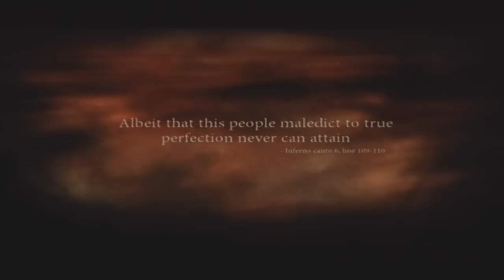Dante's Inferno Playthrough Pt 3: Virgil's Guidance and Failure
Welcome to the 3rd episode of my Dante's Inferno Let's Play! In this episode we meet Virgil, our ethereal guide through Hell, whom I refer to as Vigil from time to time for no reason whatsoever. Also, I fail some more. Enjoy!

Other than youtube messages, this is the best way to get in contact with me

Dante's Inferno playthrough Dante's Inferno Walkthrough Dante's Inferno Campaign Dante's Inferno Introduction Dante's Inferno boss Satan Lucifer